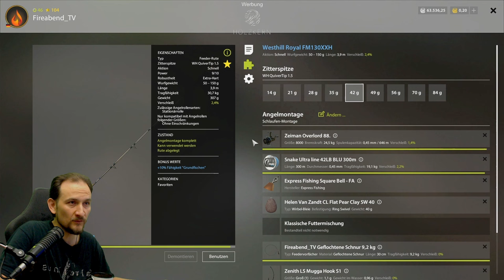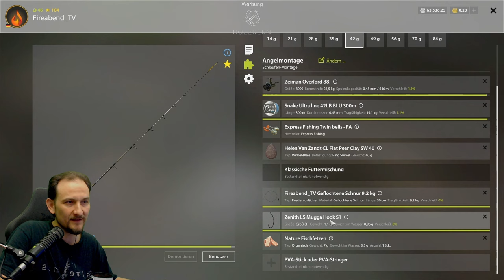Russian Fishing 4 - Alte Festung - Aal Setup und Spot